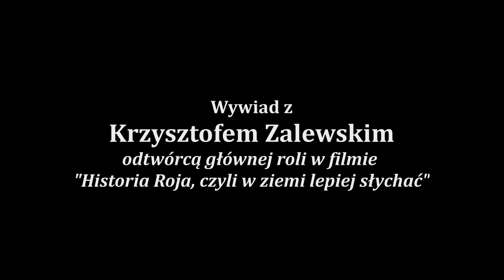Wywiad TR: Krzysztof "Zalef" Zalewski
Krzysiek "Zalef" Zalewski o filmie "Historia Roja" w którym zagrał główną rolę, oraz o nadchodzącej trasie koncertowej.